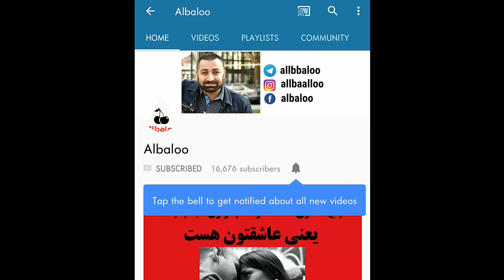۸ راز برای داشتن بهترین رابطه حسی با همسرتان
کانال یوتیوبی آلبالو در جهت سرگرم کردن شما عزیزان راه اندازی شده است.
امیدواریم که مطالب جالب و سرگرم کننده باشد.

اگر پیشنهاد و یا انتقادی نسبت به مطالب هست حتما مارا آگاه بفرمایید